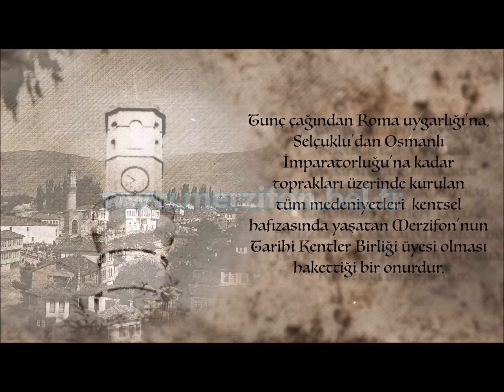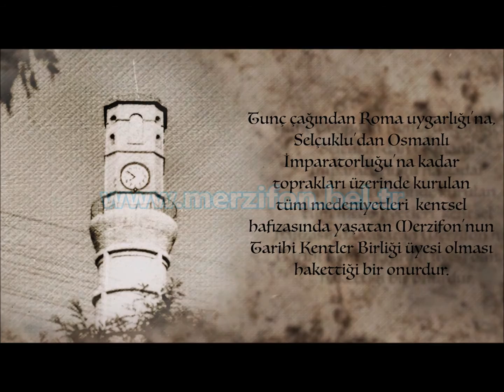Yolların ve Kültürlerin Kesiştiği Şehir "MERZİFON"